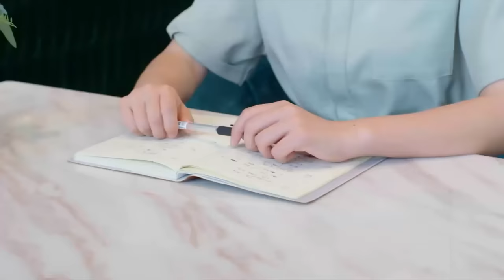【Full Version】Contractual Lover 契约恋人 02丨Marry First and Love Later丨Possessive Male Lead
Xu Jingshu and Chu Youning became classmates and deskmates in high school by mistake. Their original family backgrounds are also very different. Xu Jingshu's father died from work when she was very young, and her mother remarried. She and her grandmother were dependent on each other. Although life was very hard, Xu Jingshu still lived a strong and independent life. Chu Youning's father, the boss of Chu's group, was forced to transfer to ordinary high school because he did not study hard in a private noble school. Chu's father hoped that Chu Youning could successfully graduate from high school and go abroad for further study.
When Xu Jingshu and Chu Youning were at the same table, they encouraged each other, helped each other and grew together in their study, and gradually learned to care about each other and pursue their dreams. When Xu Jingshu's stepfather's factory met with financial difficulties, Chu Youning asked his father for help in order to help Xu Jingshu keep her old house from selling, and countered his father's request to arrange for him to study and work abroad after graduating from high school.
Later, after graduating from university, Xu Jingshu became a young writer. Eight years later, the two finally met at the usual place on campus. The play reflects the process of young students helping each other, achieving each other and striving towards their dreams in campus life.